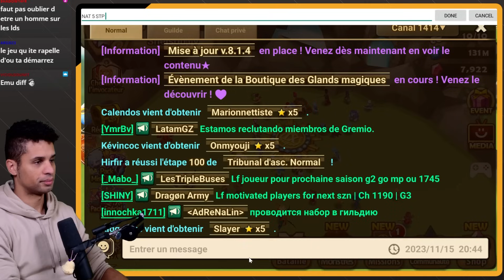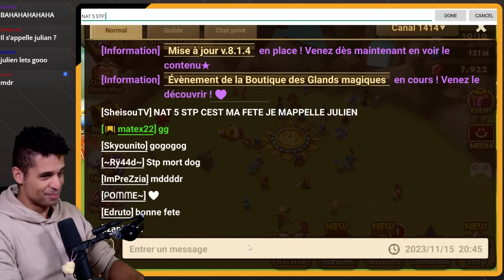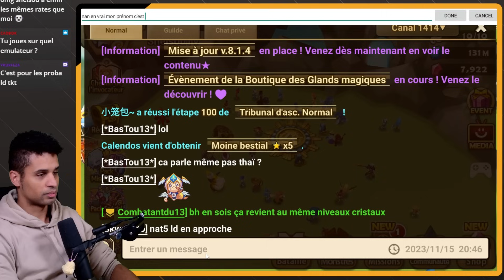SUMMON SESSION de la MAJ ! On donne tout pour Kaki et Suiki [Summoners War]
Profitez de la promo 3pour2 chez Levlup avec mon code Sheisou2